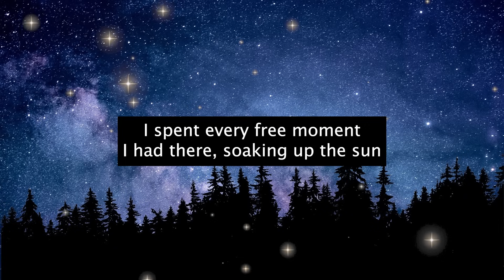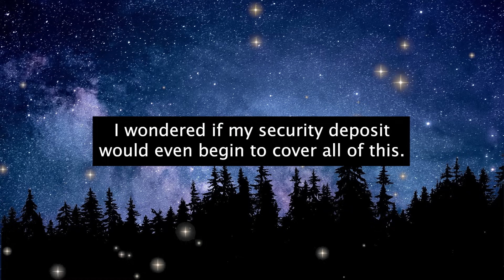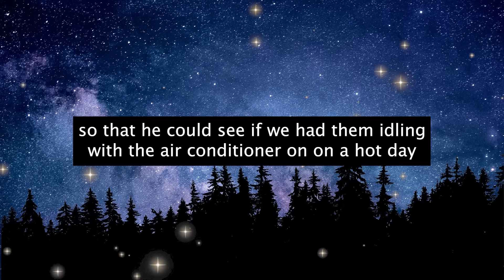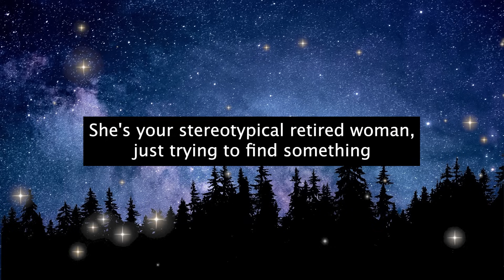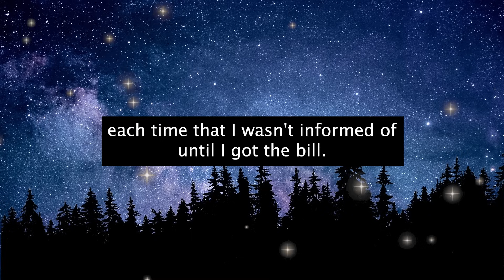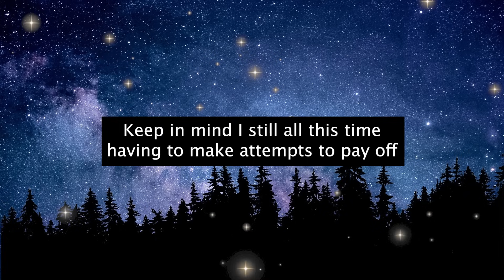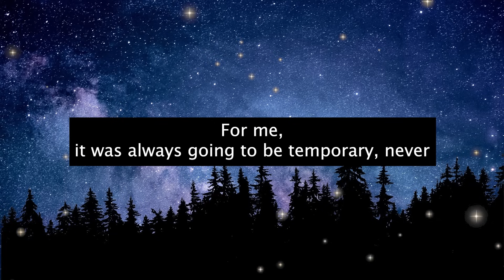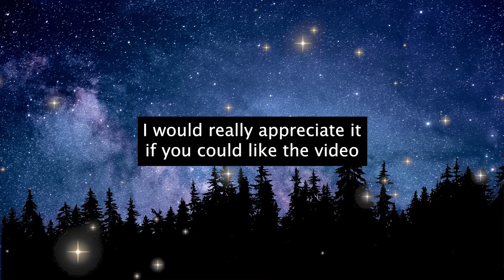Karen GAVE Away MY Beach House To Her Friends! Tries To Have Me Arrested For Trespassing